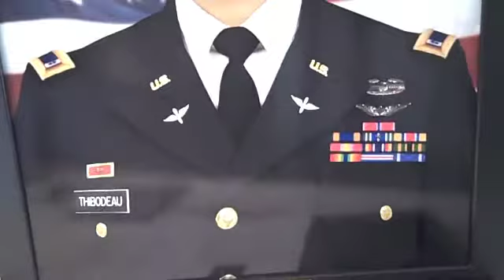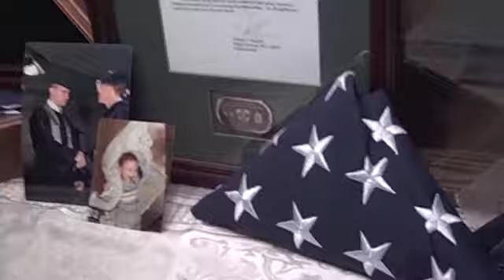'He belonged to all of us in this nation'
The parents of fallen U.S. Army CWO2 Chris Thibodeau discuss his various awards and medals he earned. Thibodeau, an AH-64 Apache crewmember, passed away May 26 while on a combat mission in Afghanistan.